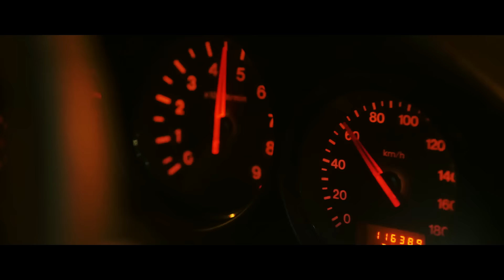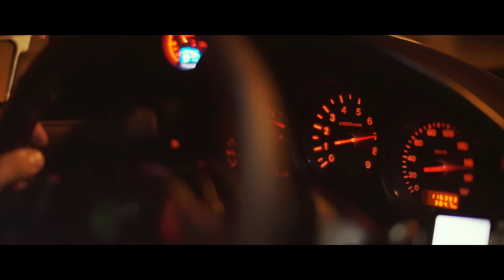Rein Hard x Jester's Toybox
Rein Hard x Jester's Toybox FD3S RX-7 Titanium Blast Pipes. This is an extended cut video to introduce the Japanese designed and hand-made FD3S RX-7 Titanium Blast Pipes Exhaust System. Distributed by the #1 Rein Hard Dealer and Partner in the United States.

Production, Video, and Post edit by:
Hai Le - JH Photography